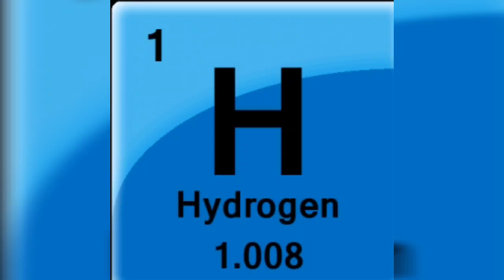IMPORTANT points on hydrogen/All you need to know about hydrogen